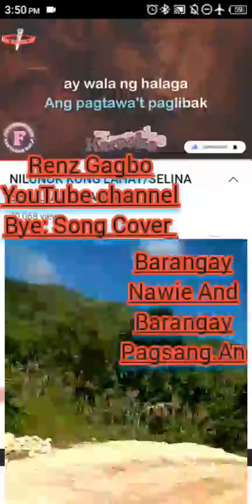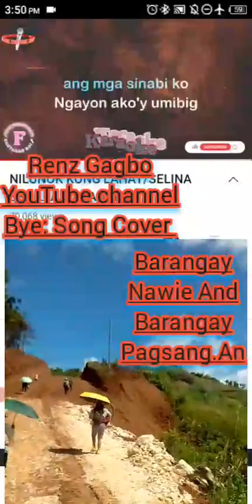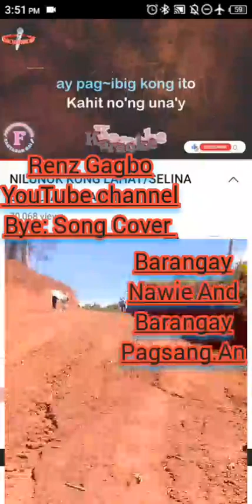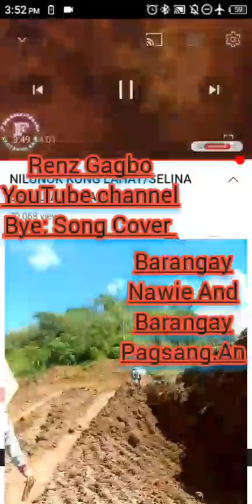nilunok kung Lahat by Song Cover renz Gagbo